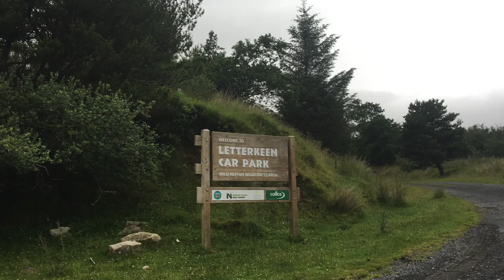Bangor Trail Hike - HikersBlog.co.uk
In 2017 HikersBlog hiked and camped along the Bangor Trail.
This short video showcases some of the amazing views they enjoyed during one of Ireland's most beautiful walking routes.